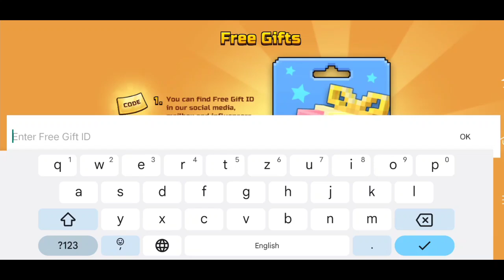*NEW* PIXEL GUN 3D PROMO CODES 2024 JUNE | PIXEL GUN 3D CODE